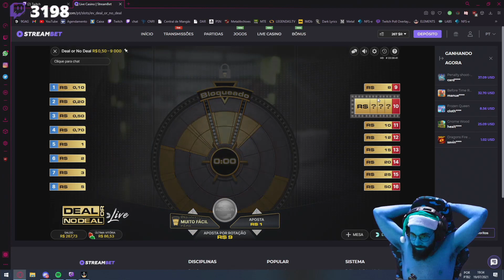SMZINHO E O NÚMERO 25 KKKKKK